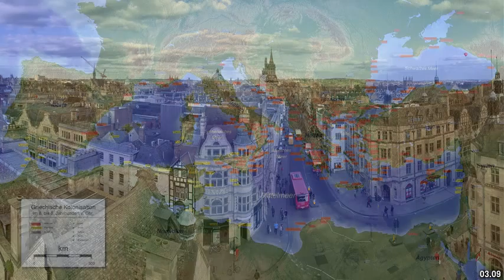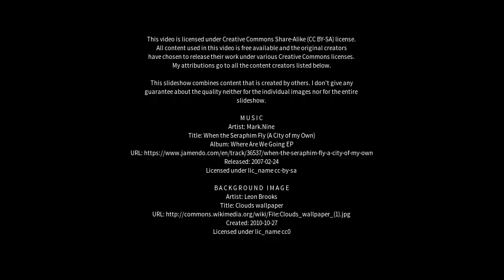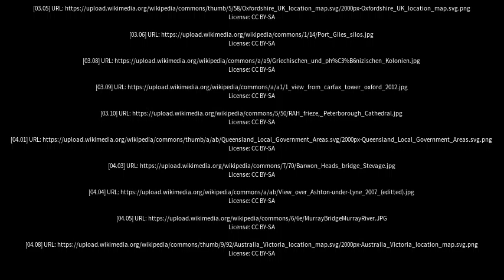Best places to visit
Best places to visit - Point Turton (Australia) Best places to visit - Slideshows from all over the world - City trips, nature pictures, etc.